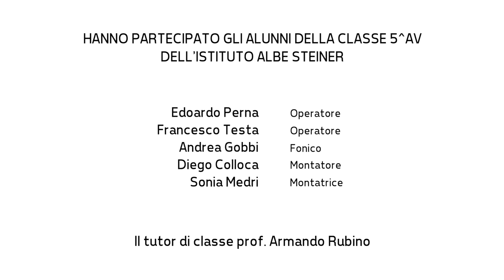TFF OFF 2017 - Intervista a Emiliano Dante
Intervista al regista Emiliano Dante, autore del documentario "Appennino".